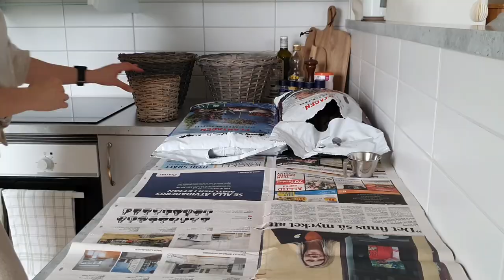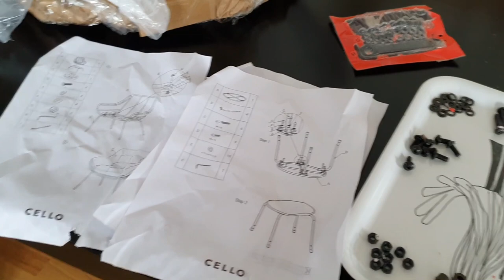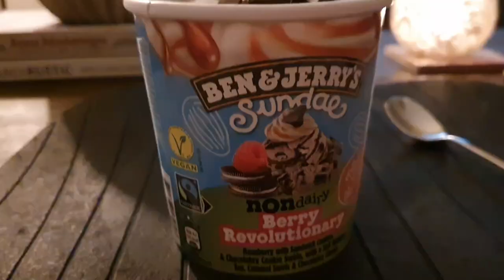Weekend Vlog ǁ Cozy Days at Home, Balcony Makeover, Sunday Reset Routine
Hello my loves! It´s finally time to finish the makeover of the balcony and in this video me and my mum go to the garden centre and pick up some lovely flowers. I also assemble the last furniture’s and plant all the flowers. We make homemade pizza and also reset for the new week. I really hope you enjoy spending a calm weekend at home with us. Have a great day, Rebecca ❤️